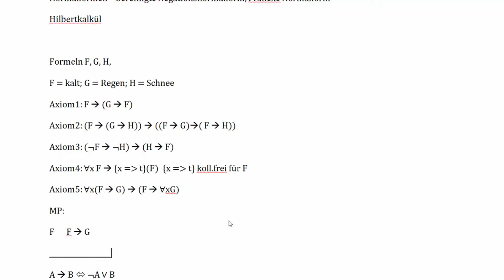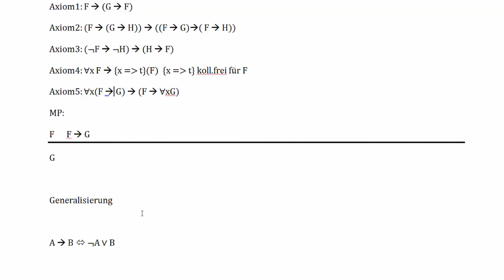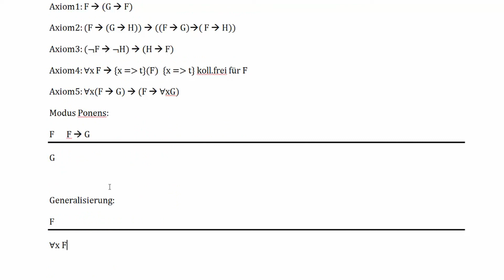Logik Tutorial #26 - Der Hilbertkalkül #2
In diesem Tutorial machen wir mit dem Hilbertkalkül weiter.